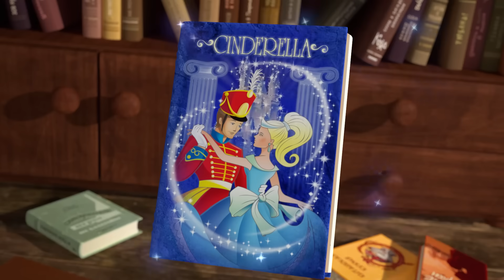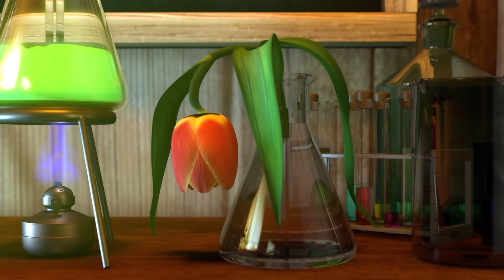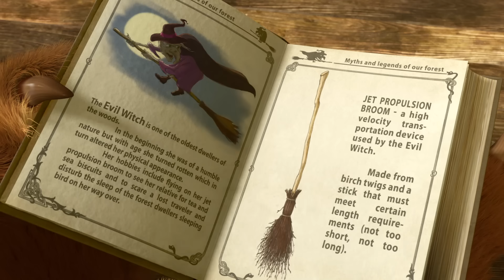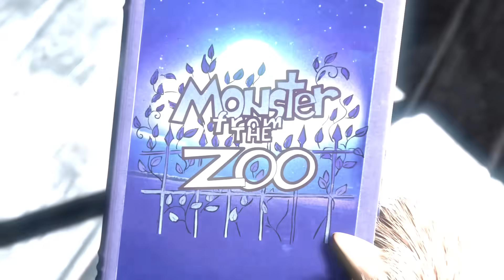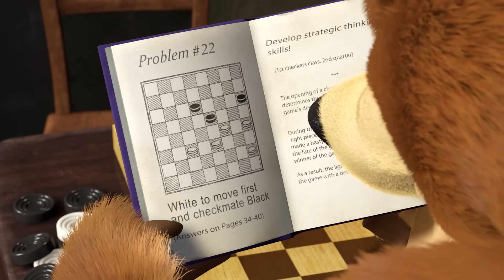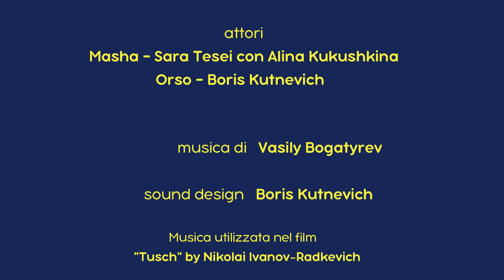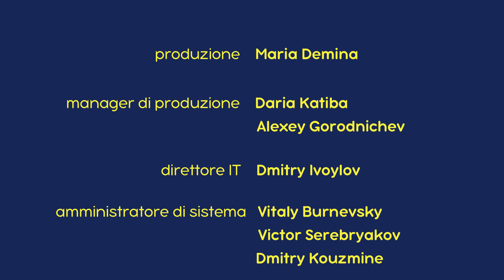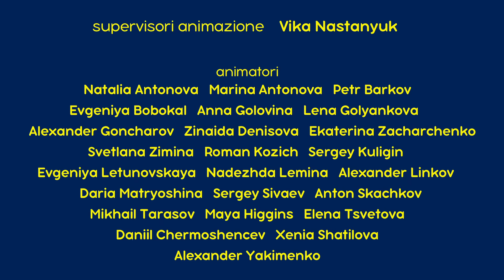Masha e Orso 👱‍♀️🐻 Tempo di raccolta! 🎃 1 ora ⏰ Cartoni animati per bambini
📺 La Festa Del Raccolto 🎃 (Episodio 50)
📺 La Pozione Per Crescere 🤪(Episodio 30)
📺 Vola, vola! 🏒🐰 (Episodio 31)
📺 Vietato Passare🐞 (Episodio 12)
📺 Un Giorno Da Ricordare 🍒 (Episodio 6)
📺 Magia Per Principianti ✨(Episodio 25)
📺 Una Notte Paurosa 📺👻 (Episodio 39)
📺 Ricetta Per Un Disastro 😜 (Episodio 17)
📺 Non Svegliare Prima Della Primavera 🌿  (Episodio 2)
📺 Le Bugie Hanno Le Gambe Corte! 🐼👱‍♀️ (Episodio 57)